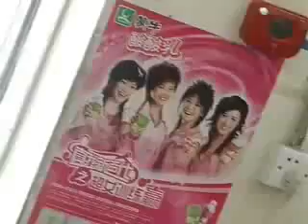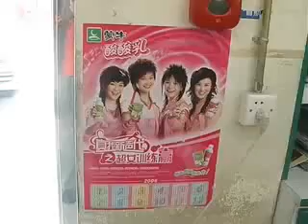Danwei TV Hard Hat Show: Super Girl Frenzy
Danwei TV 4 is about the Super Girls TV show.

Chao Nu, the abbreviation of Chao Ji Nu Sheng (超级女声) or Super Voice Girls, is the name of a televised singing competition similar to American Idol, produced and broadcast by Hunan Province Satellite Television Station. In 2005, the second year of the program, Super Girls became a runaway TV hit, captivating young women across the nation, making stars of the finalists and reaping windfall profits for Hunan TV.

This video summarizes last year's show and includes interviews with frenzied fans of runner up Zhou Bichang.

This video was shot and edited by Luke Mines, and presented by Jeremy Goldkorn.